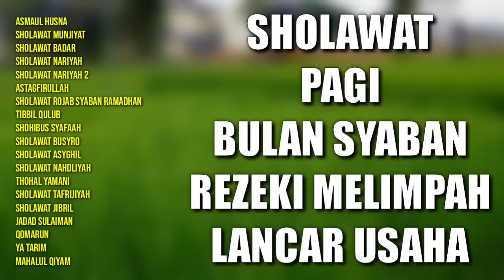Sholawat Pagi Bulan Syaban | Sholawat Rezeki Melimpah Lancar Usaha | Asmaul Husna, Sholawat Jibril